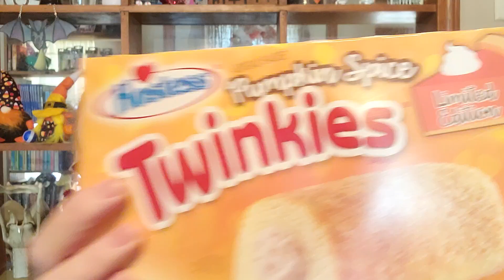Pumpkin Spice Twinkies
We are trying pumpkin spice Twinkies today!!! And let me just say I am so excited for these!!!